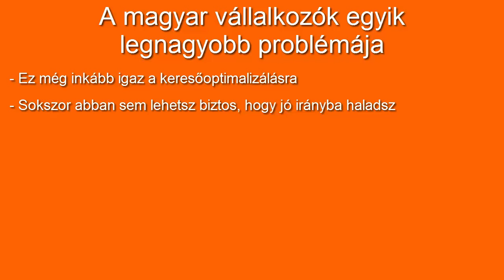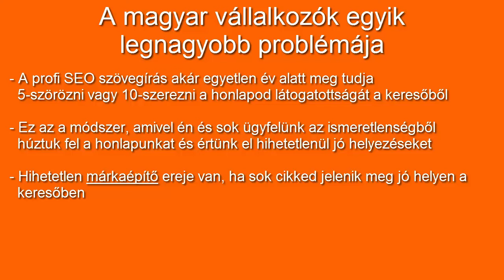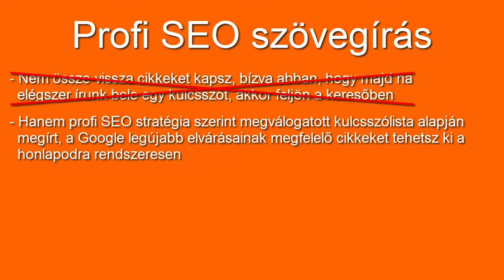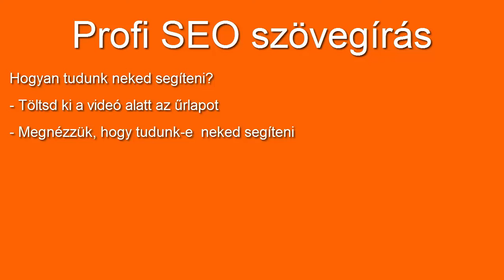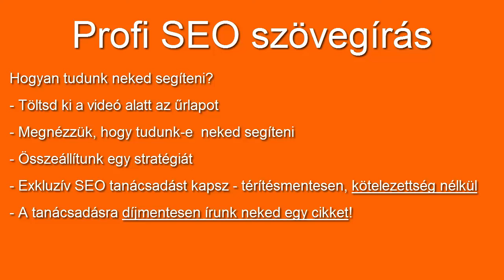SEO szövegírás: Csák Gyula és Szilágyi Balázs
Exkluzív SEO szövegírás szolgáltatás profiknak, profiktól. Itt rendeld meg az ingyenes cikket